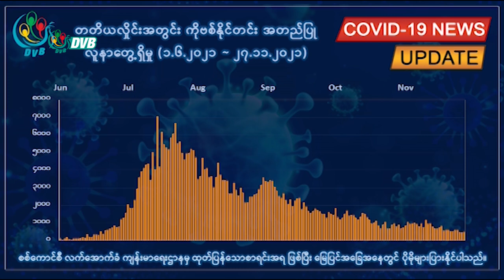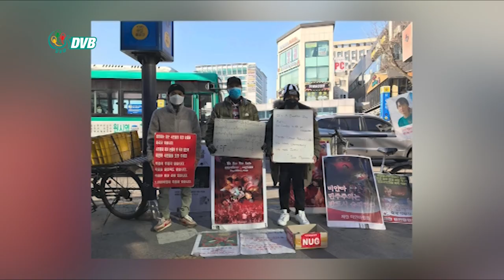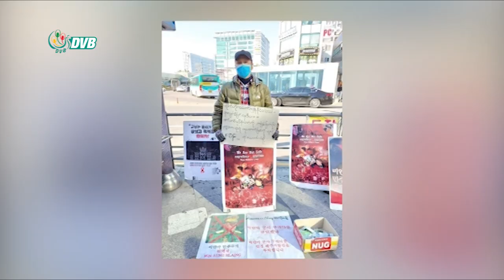DVB TV မနက်ခင်း သတင်း (၂၈ ရက် နိုဝင်ဘာ ၂၀၂၁)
- ချင်းတွင်းမြစ်ကို ဖြတ်ကူးလာသည့် စစ်ကောင်စီ  စက်လှေ  ၅ စီး တိုက်ခိုက်ခံရ။
- ဒီပဲယင်းတွင် စစ်ကောင်စီတပ်က ရဟတ်ယာဉ်သုံးပစ်ခတ်မှုကြောင့် ပြည်သူ ၅ ဦး သေဆုံး။
- ထိုင်းနိုင်ငံကို အစုလိုက်ခိုးဝင်နေကြတာ အလုပ်ရှာဖို့သက်သက်မဟုတ်ပဲ စစ်အာဏာသိမ်းမှုကြောင့်ဖြစ်။